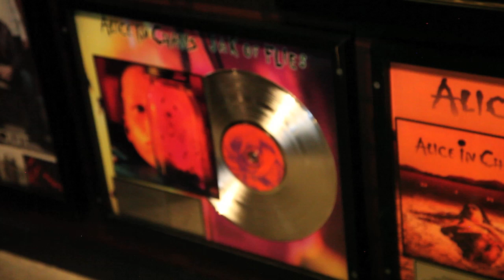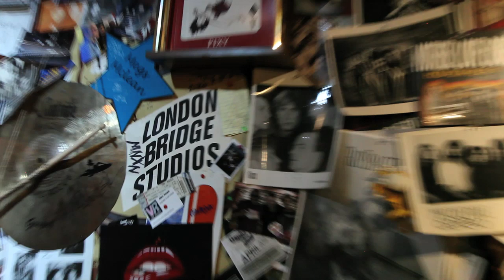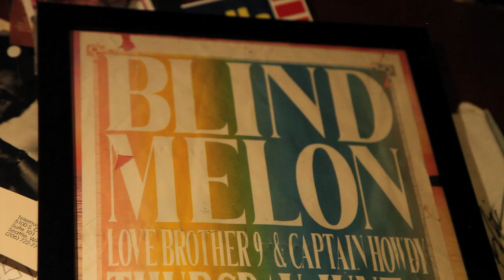Layne Staley, Alice in Chains & Pearl Jam: Producer / Engineer Jonathan Plum Full Interview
Layne Staley, Shannon Hoon, Eddie Vedder, Jerry Cantrell & more:Veteran producer / engineer Jonathan Plum (London Bridge Studios) shares some of his experiences working with Alice in Chains, Pearl Jam & Blind Melon.

Cheers,
Daniel